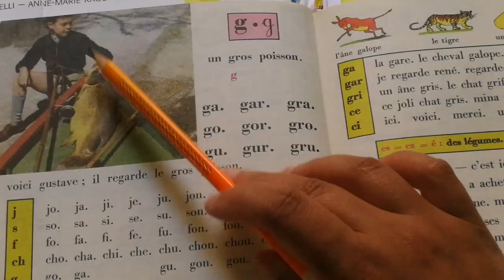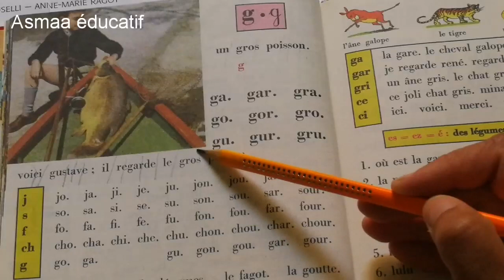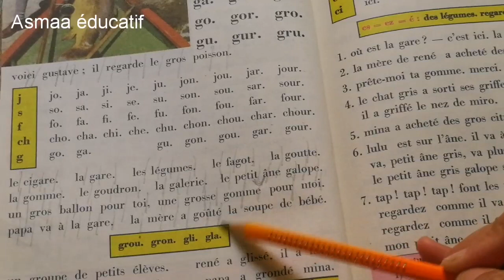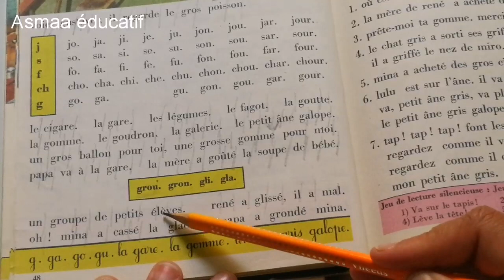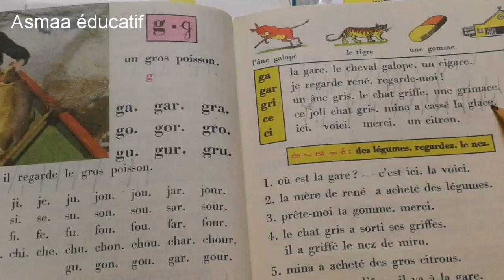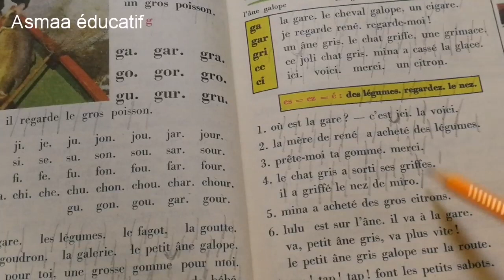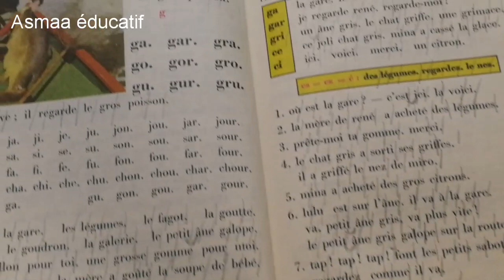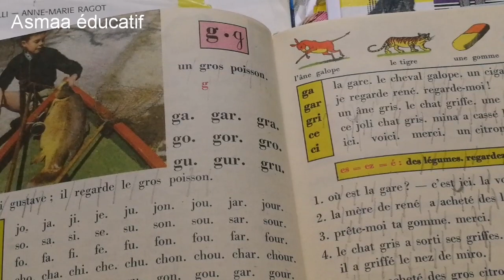Comment bien lire la lettre g كيف تتعلم قراءة اللغة الفرنسية بسهولة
Le livre bien lire et comprendre